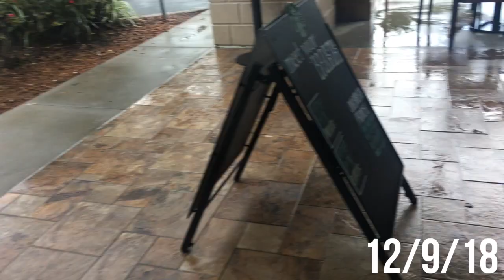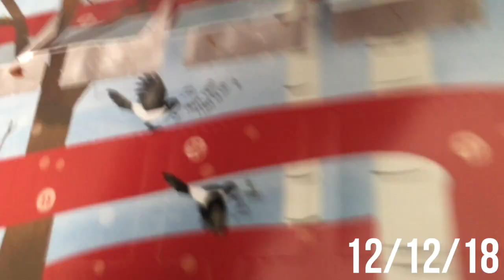wrap up of 2018. - Kayla Skyee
here's how i ended my 2018